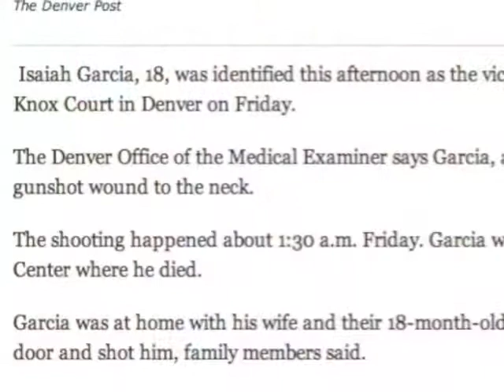Elias and Sofia's Project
Elias and Sofia advocates for gun safety.